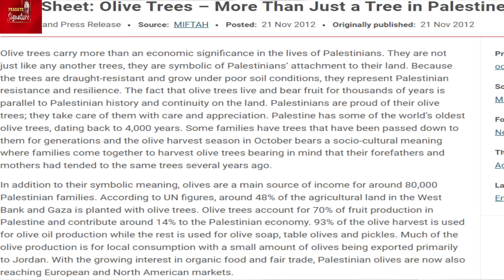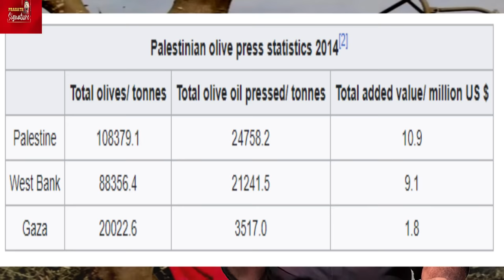Israel settlers destroyed Palestine's Treasure "Olive Trees" Exclusive Report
MUSIC CREDITS
YOUTUBE LIBRARY
Anno Domini Beats
Culture
Hip-Hop & Rap